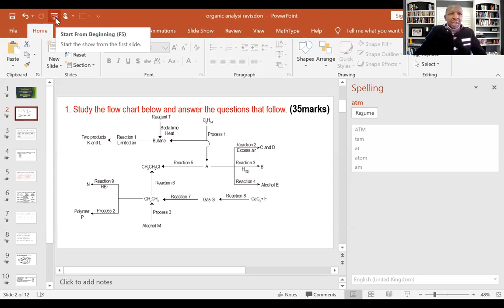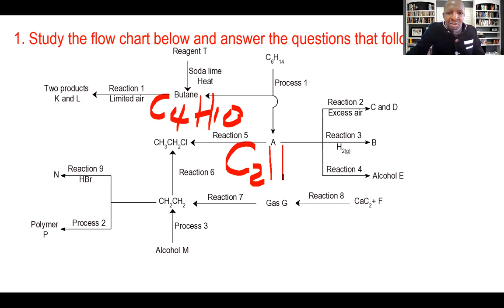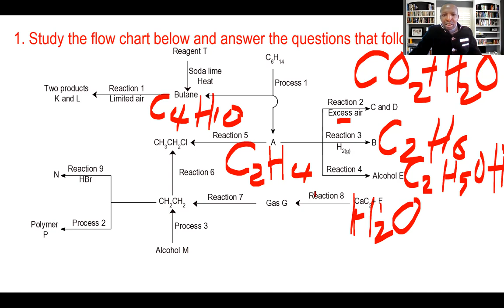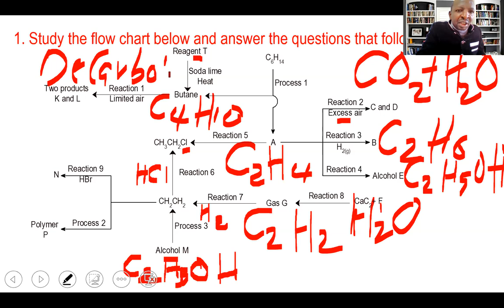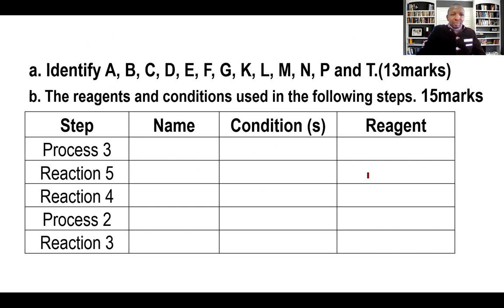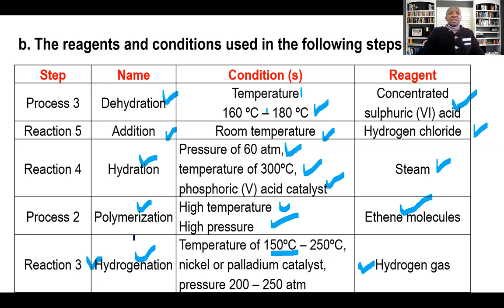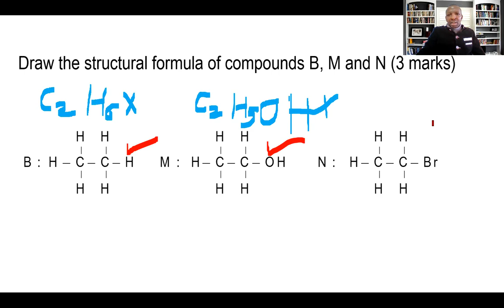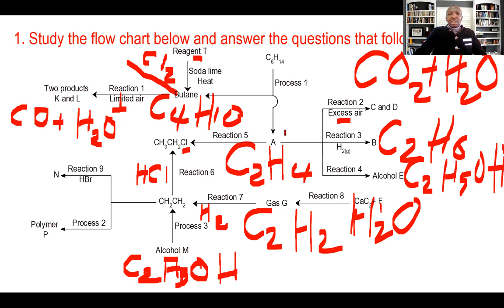ORGANIC CHEMISTRY I K C S E REVISION QUESTION AND ANSWERS 2.0